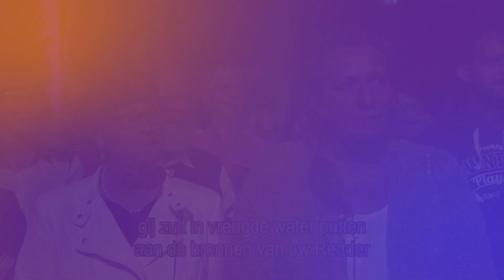Gij zult in vreugde water putten - Nederland Zingt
'Gij zult in vreugde water putten', uitgevoerd als samenzang in de St. Christoffelkathedraal in Roermond.

Locatie: St. Christoffelkathedraal, Roermond

Liedtekst:

Gij zult in vreugde water putten
aan de bronnen van uw Redder.

Ja, God is mijn heil,
ik verlaat mij op Hem,
ik hoef voor geen onheil te vrezen.
De Heer is mijn sterkte,
de Heer geeft mij kracht,
Hij toont zich mijn helper en redder.

Brengt dank aan de Heer
en huldigt zijn naam,
verkondigt de volken zijn machtige daden,
maakt alom zijn grootheid bekend.

Zingt luid voor de Heer,
die wonderen deed,
laat heel de aarde het horen.
Verheugt u en juicht,
Gij die Sion bewoont,
want Israëls Heilige woont in uw midden.